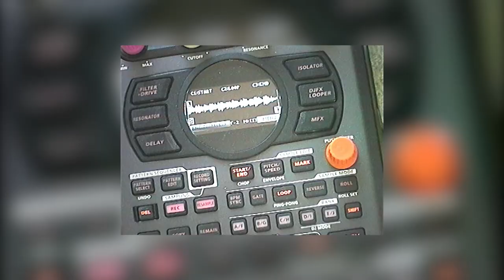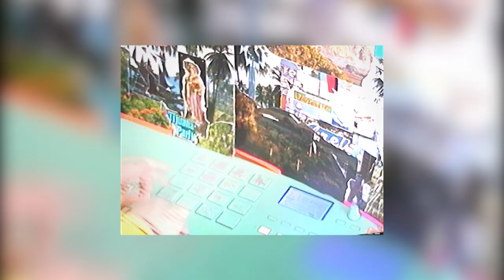Remaking Jai Paul - Straight Outta Mumbai ( free Ableton Project File)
You can Download the full Ableton Project with all Midis, Audio and Settings for Synth and FX for free here ( I also Included the Audio Stems for non Ableton Users)

I’d really appreciate it and I hope you have fun with the project!

Cheers

Jai Paul, Paul Institute, Frank Ocean, Tame Impala, Ableton, Sampler, Sample, Roland Sp 404 Mk2, looping, Tutorial, Synthesizer, Synthesis, Beatmaking, Hip Hop,
beats, Chop, process, hardware, sequencer, remake, A.K. Paul, XXL Recordings, beat Scene, Ableton Live, How To, Analog Synth, Drumsamples, J.Dilla,
Electronic Music, Electronica, Lofi, VHS, MPC, 90s, Music, Bollywood, Sampling, Effects